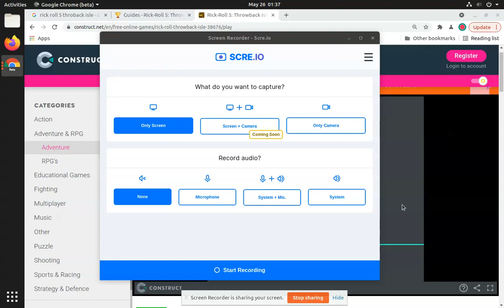Rick Roll 5: Throwback Isle (Death%)